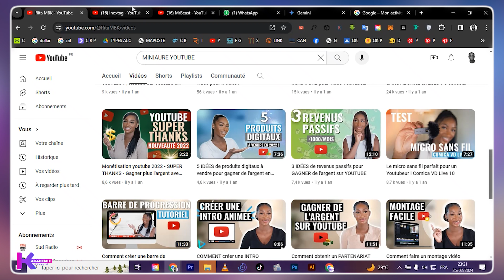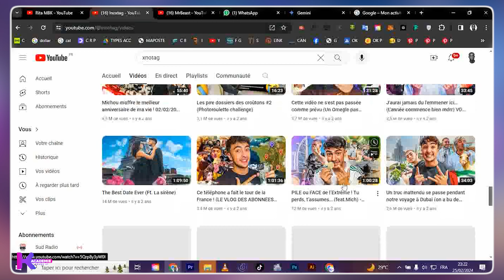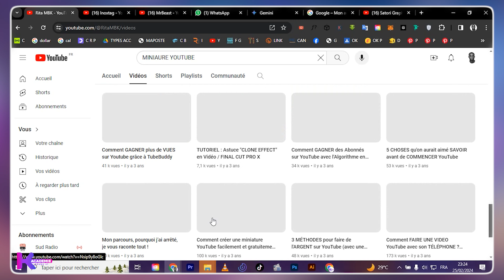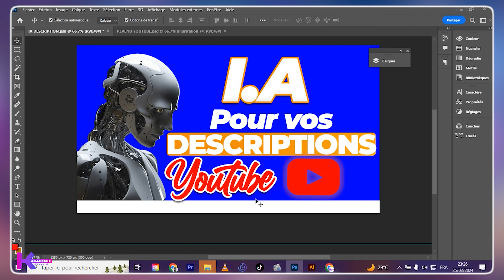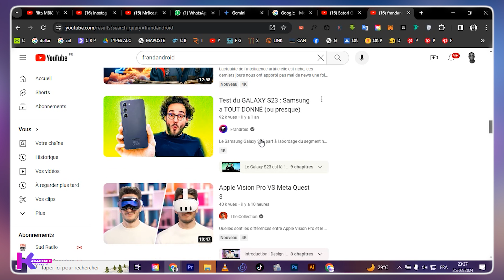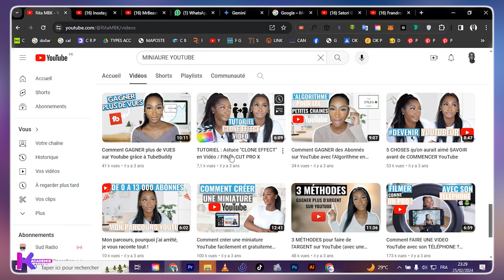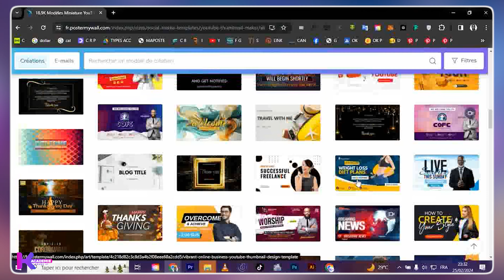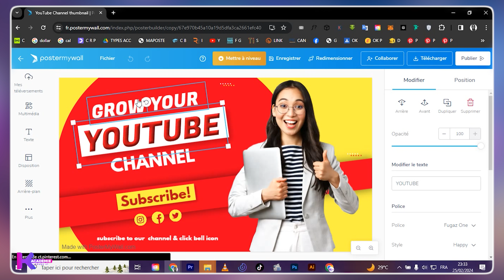Miniatures YouTube : 4 outils magiques pour les débutants (et les pros)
Salut à tous ! Aujourd'hui, on parle des outils de conception pour le succès de vos vidéos YouTube : les miniatures.

L'importance des miniatures
Saviez-vous que 90% des vidéos les plus performantes sur YouTube ont des miniatures personnalisées ?  C'est simple, la miniature est la première chose que les viewers voient, et elle peut faire toute la différence entre un clic et un scroll.

📌Pourquoi ?
✅ Attirer l'attention : Sur un mur de vidéos, votre miniature doit se démarquer pour inciter au clic.
✅ Donner un aperçu du contenu : La miniature doit refléter le sujet de votre vidéo et son ton.
✅ Créer une image de marque : Des miniatures cohérentes renforcent la reconnaissable de votre chaîne.

Conseils pour créer des miniatures efficaces
✅ Qualité visuelle : Utilisez une image nette et bien éclairée.
✅Texte clair et concis : Votre message doit être lisible et percutant.
✅ Couleurs vives et contrastées : Attirez l'attention avec des couleurs attractives.
✅ Ajoutez un élément humain : Un visage ou une expression peut susciter l'intérêt.

LES OUTILS QUI SERONT CITÉS DANS CETTE VIDÉO
✅ PHOTOSHOP
✅ ILLUSTRATOR
✅ POSTERMYWELL
✅ CANVA